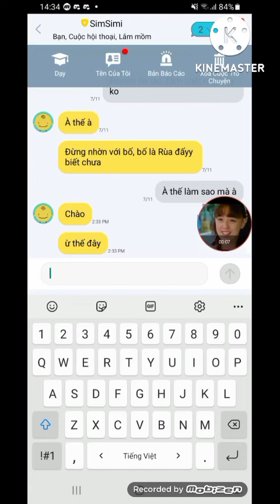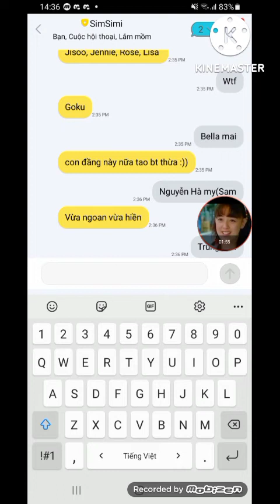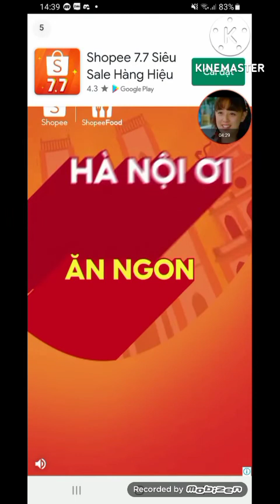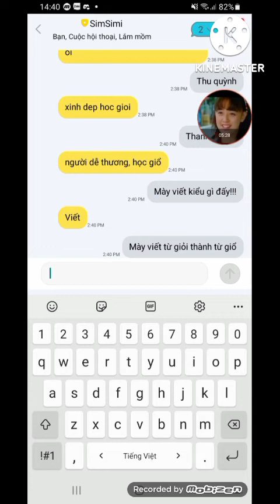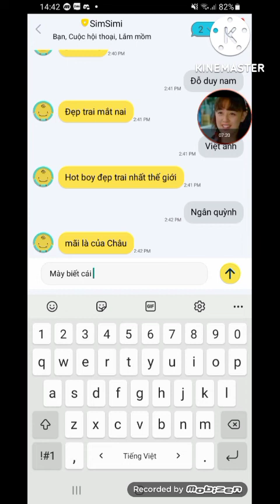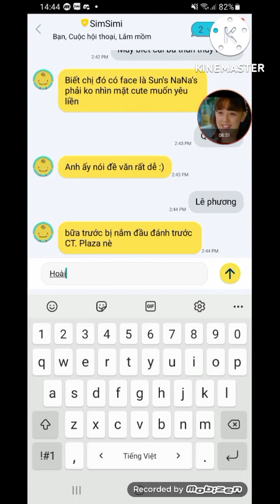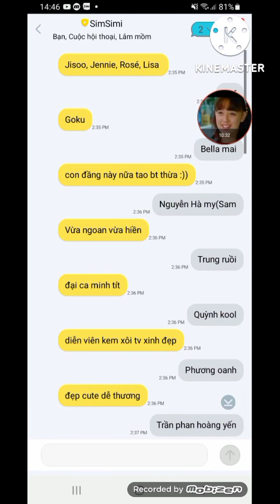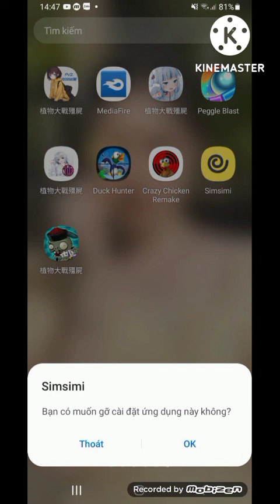ngày cuối cùng troll simsimi bằng tên các diễn viên VN